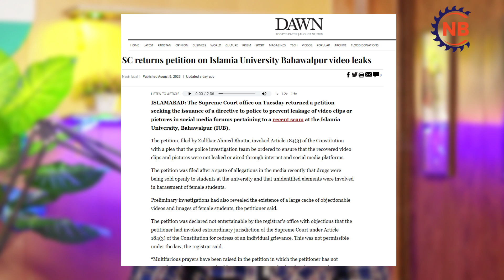Abid Ali On Chandrayaan 3 and Pm Modi , चंद्रयान ३ पर आबिद अली ने पाकिस्तानियों की आंखे खोली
Original Video Credit Channel Name Given Below
Youtube Channel - Real Entertainment Tv